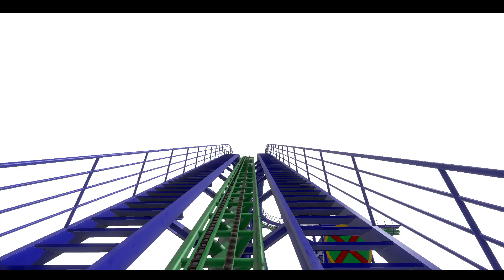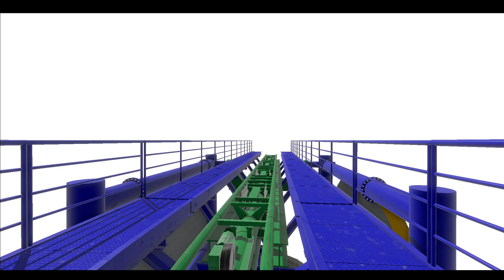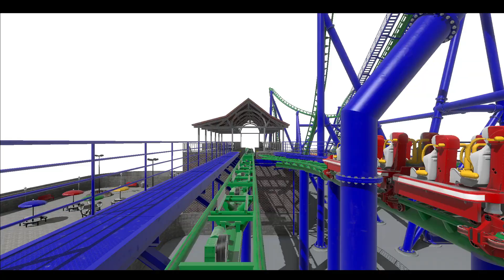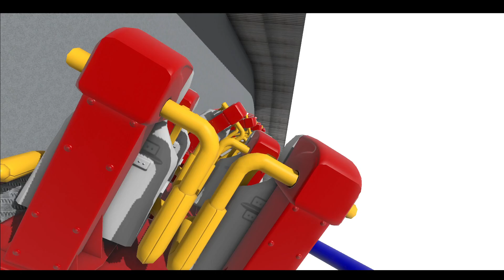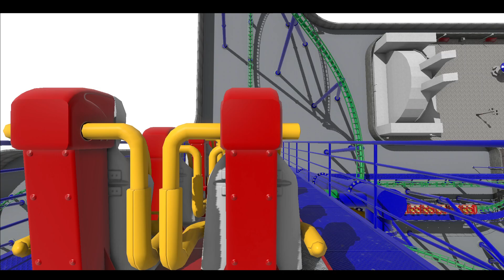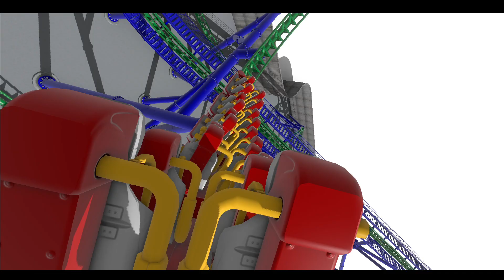Martian Manhunter: The Ride by MaiconCosta